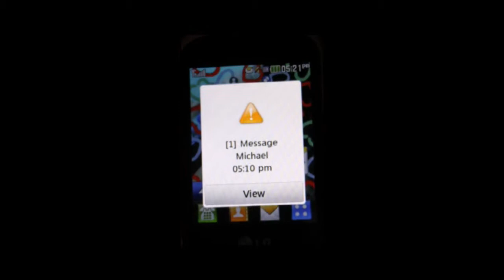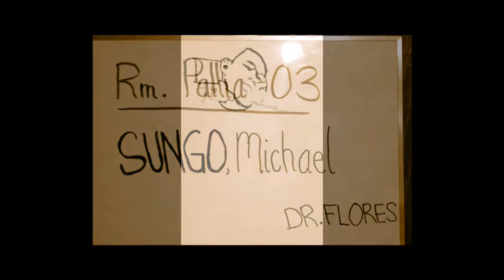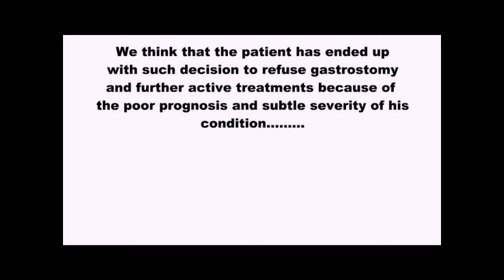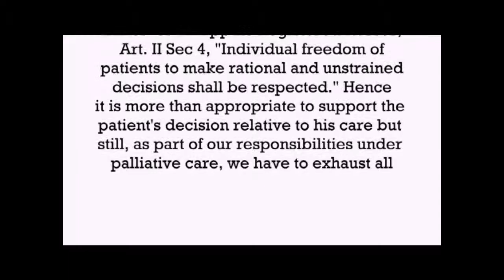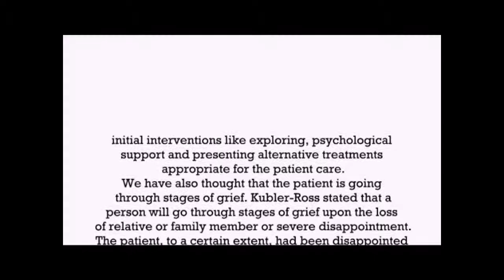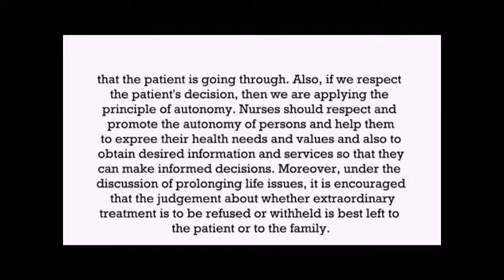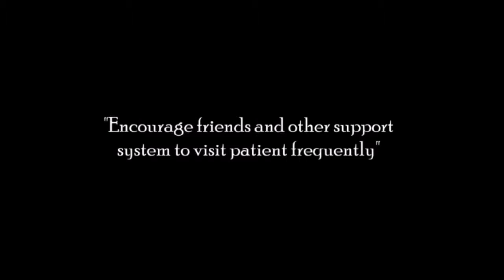OZONE movie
A short clip for our palliative nursing subject.